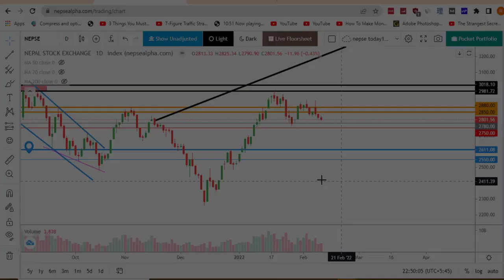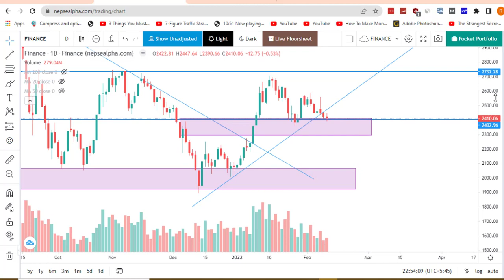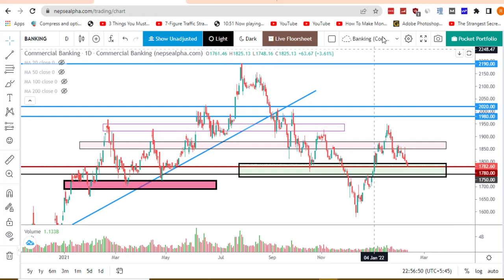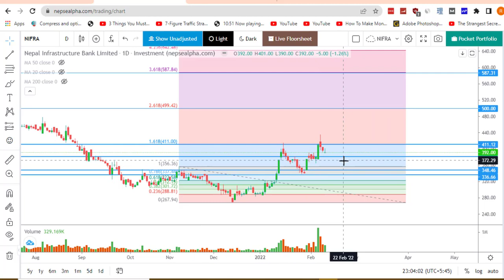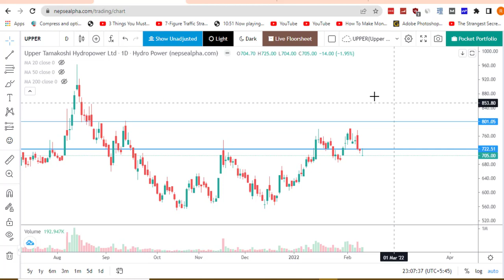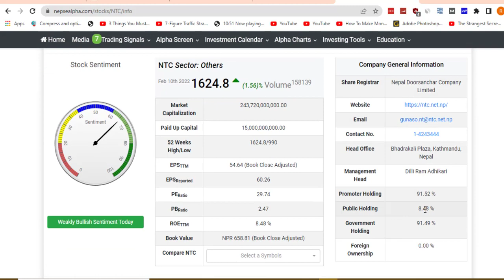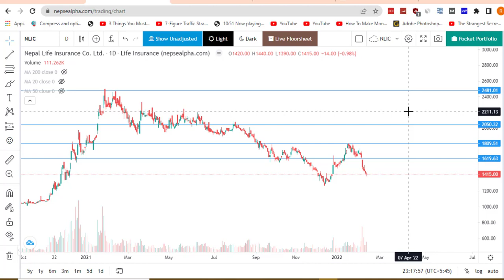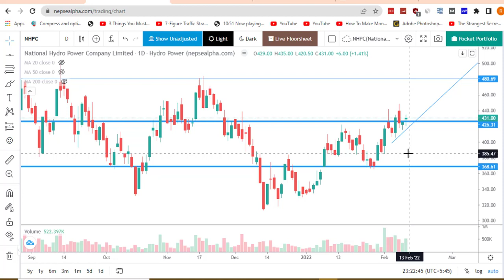NTC,NHPC,IGI,AHPC,NLIC,API,HIDCL,UPPER,NIFRA,SHIVM,NLICL Technical Analysis | Nepse stock 2/10/2022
Technical Analysis on a NIFRA NHPC
nhpc merolagani
nepse alpha chart
nepse chart
sharesansar
nhpc share price history
nhpc
api share nepal
api right share 2021
api share price nepse
api hydropower share price
nifra ipo
nifra bank
nifra share price
nifra total ipo
nifra wiki
nifra vacancy
nifra capital structure
nifra merolagani
nhpc merolagani
nepse alpha chart
nepse chart
sharesansar
nhpc
api share nepal
upper tamakoshi
technical analysis tools
upper tamakoshi share registrar
upper tamakoshi share bonus
ahpc share price today
ahpc sharesansar
ahpc right share 2021
hidcl share price today
hidcl bonus share 2021
hidcl right share 2078
hidcl share price
hidcl right share 2021
hidcl bonus share history
hidcl right share notice
hidcl merolagani
ntc share nepal
nepal telecom share price history
face value of nepal telecom
ntc bonus share
ntc sharesansar
ntc dividend 2021

nhpc share price mero lagani
nhpc share sansar
nhpc hydropower share price
highest hydropower share price in nepal
nhpc nepal
nhpc result
ntc dividend history
ntc share price nepse
ntc bonus share
ntc share price merolagani
ntc dividend 2077
ntc merolagani
nlic share price
nlic sharesansar
nlic bonus history
nlic capital
nlic bonus share 2076/77
nlic bonus share 2077/78
nlic merolagani
nlic dividend 2077/78

igi merolagani
nlic sharesansar
igi share price nepal
igi insurance
igi right share 2021
igi right share

shivam sharesansar
shivam share price
shivam cement news
shivam cement share price in nepal
shivam cement share
shivam cement
shivam cement dividend
shivam cement owner
hidcl share price
hidcl merolagani

ahpc dividend history
ahpc bonus share
ahpc latest news
ahpc sharesansar
ahpc bonus share 2021
ahpc nepse